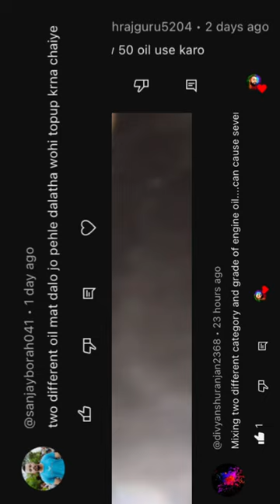Old Bullet Classic 350 || Petrol Pump पर Scam हो गया!